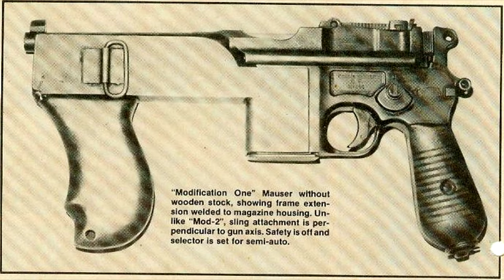"От Маузера к пулемету: эволюция вооружения"